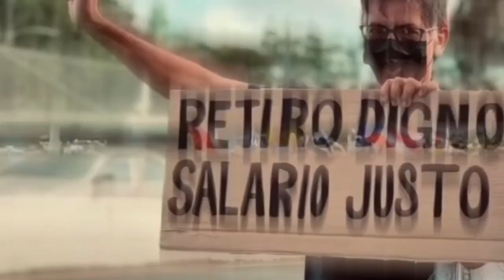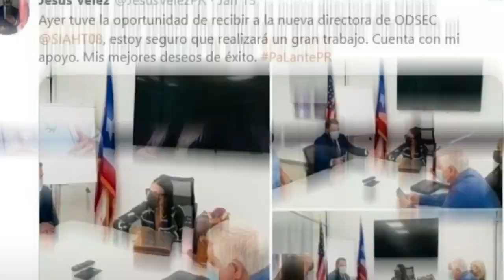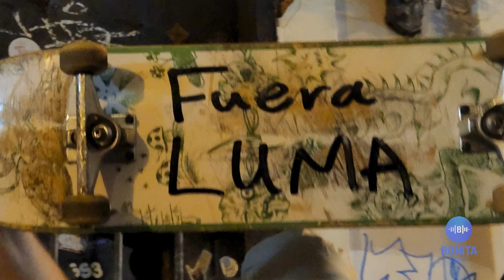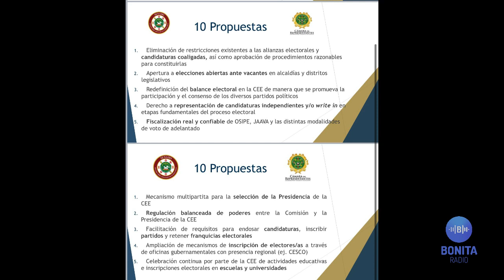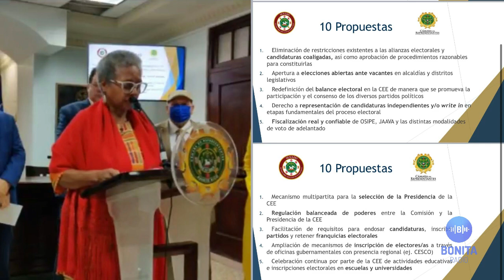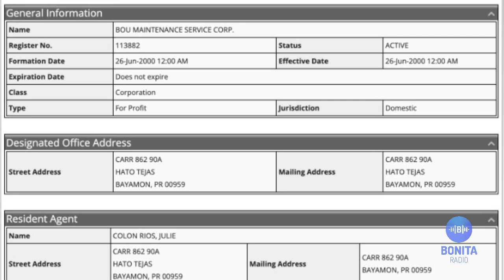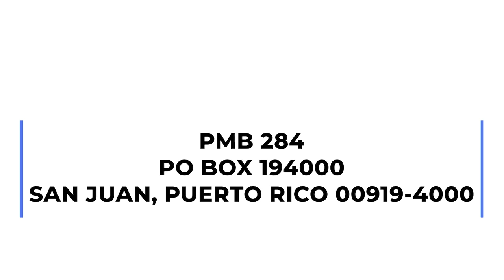EELU El plan es robarse las elecciones, denuncia Ana Irma Rivera Lassen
PNP elecciones legislatura Los casos por corrupción avanzan en el pico de la temporada de huracanes y el gobierno trata de parear ese efecto y hace referido contra Alcalde de Arecibo e insistiendo en que no ha llegado a un acuerdo con 'influencer' acusado de evasión contributiva por Departamento de Hacienda. Mientras Gobernadora Sucesoral y su postura de que es víctima de una "injusticia" puede costarle ante posible violación a orden de mordaza del Juez que preside su caso. Ana Irma Rivera Lassen conversa sobre el plan legislativo para develar la conspiración del PPD y el PNP sobre propyecto de Reforma Electoral. ¡Sintoniza y comparte!